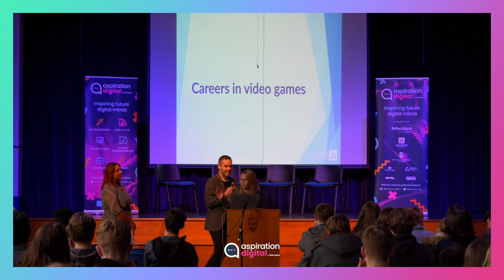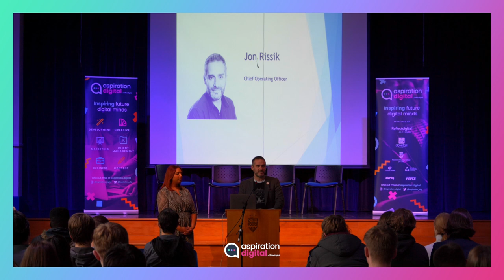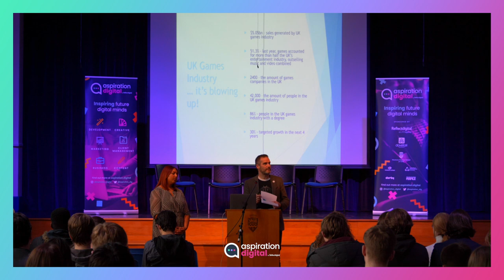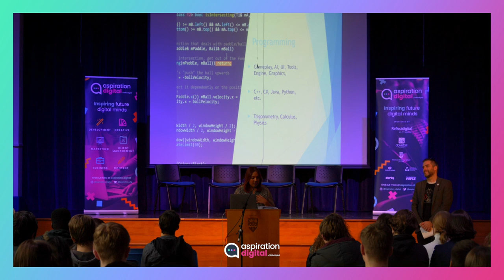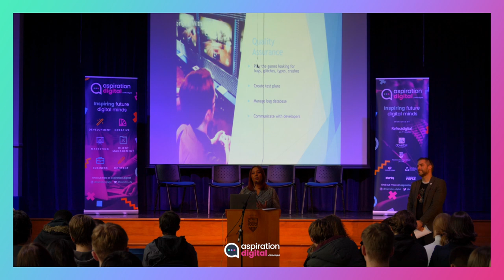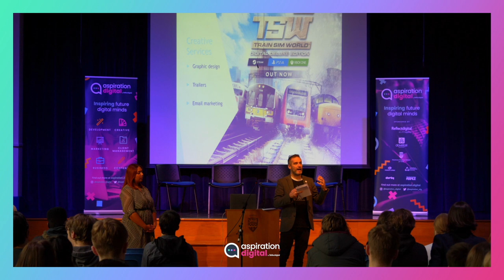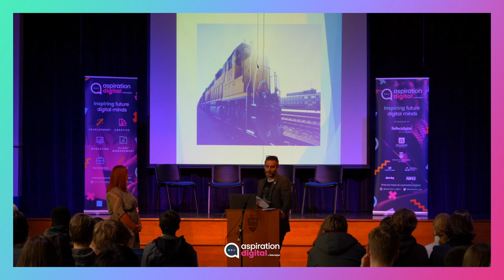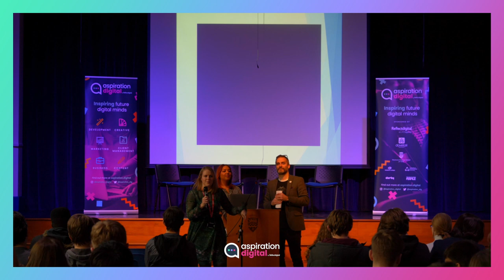Careers in video games | Jon Rissik & Naaila Clements | Dovetail Games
Jon Rissik | COO | Dovetail Games & Naaila Clements | Lead Development Manager | Dovetail Games